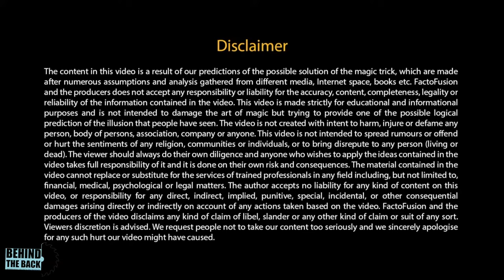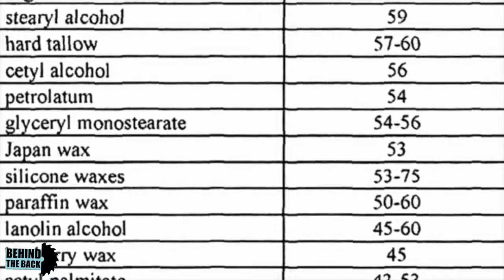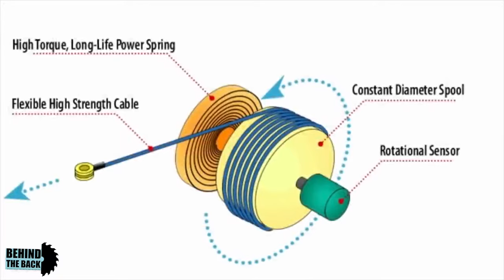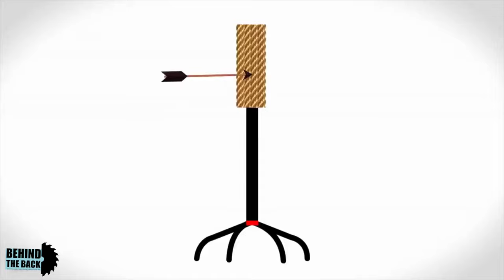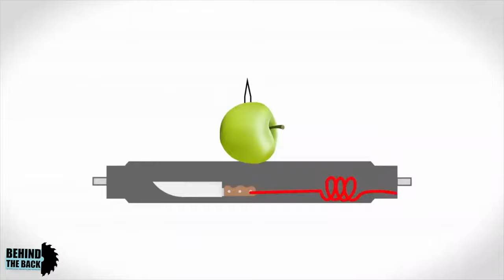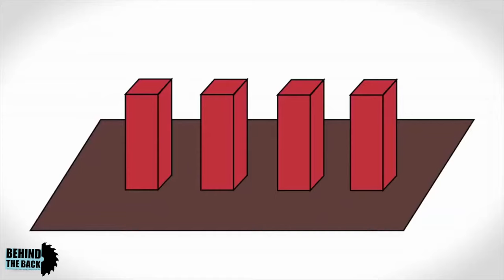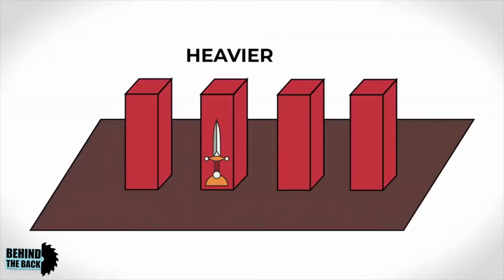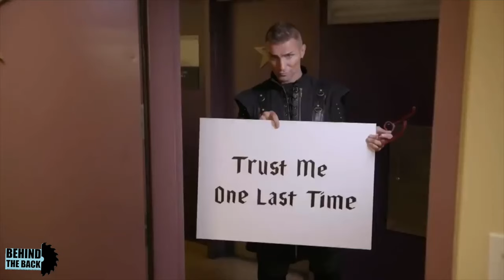Aaron Crow Magic Revealed | Magic Tricks Revealed America's Got Talent | Aaron Crow All Performances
When we think of dangerous magic acts, there’s only one name that pops up in our mind. Yes, it’s none other than Aaron Crow! And there’s nothing better than watching all his dangerous acts at once, on America's Got Talent.

In this video, we are presenting the compilation of Aaron Crow's most famous magic tricks reveal.

Below is the featured list of Aaron Crow's Most Dangerous Magic tricks:
The First Trick: The Blindfolded Sword Trick (America's Got Talent 2018)
The Second Trick: The Bow and Arrow Trick (America's Got Talent 2018)
The Third Trick: The Paper Bags & Knife Trick (America's Got Talent 2018)
The Last Trick: The Dangerous Cargo Box Trick (America's Got Talent 2018)

So guys, which trick do you think is most dangerous?
And do you also want the compilation of Sacred Riana in our future videos?